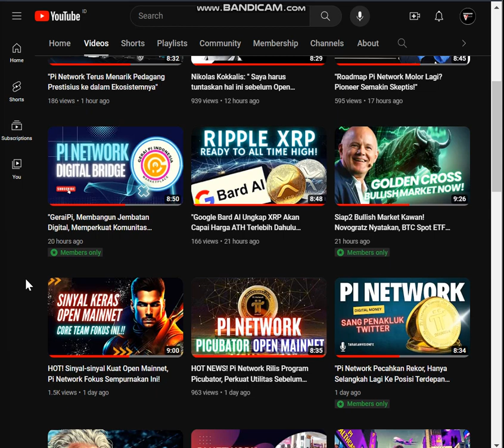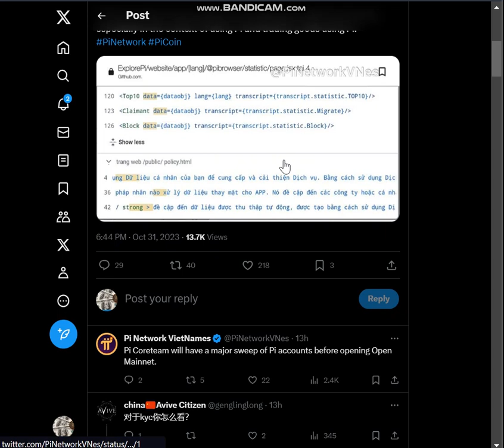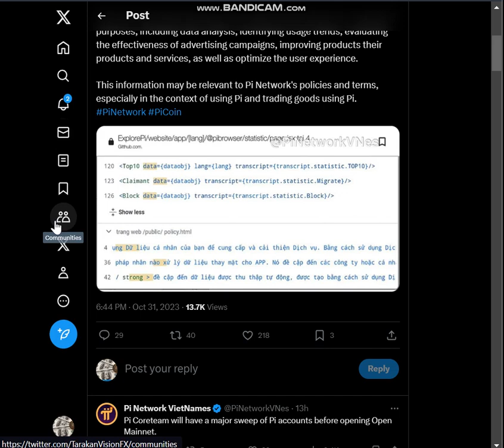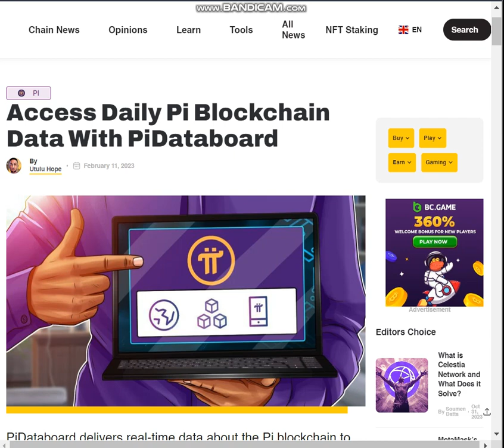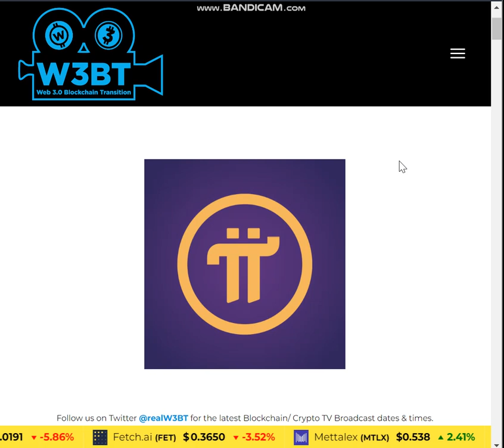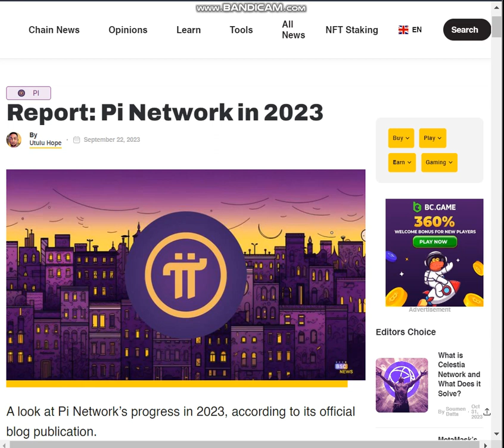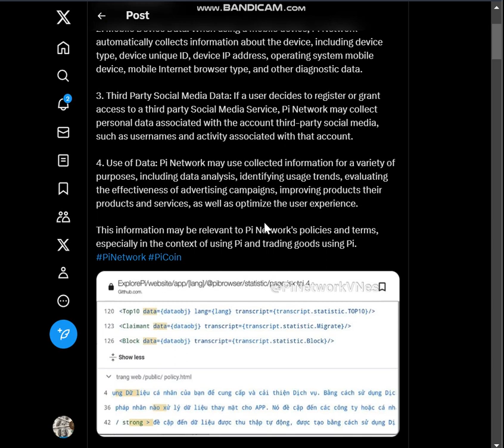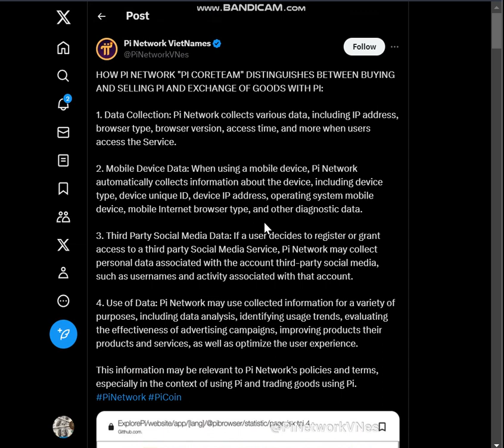"Keputusan Penting: Pi Coreteam Bersihkan Akun Pi Sebelum Open Mainnet!"